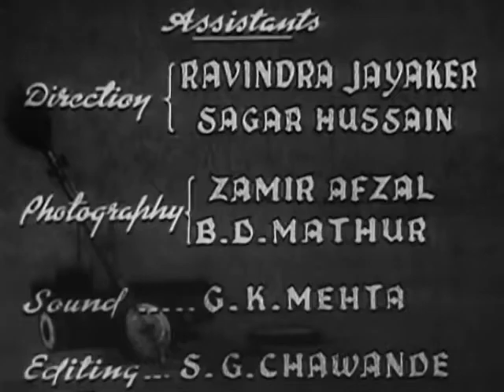Tansen 1943 K.L. Saigal, Khurshid Begum, Mubarak, Nagendra, Kamala Chatterjee, LIKE & SUBSCRIBE